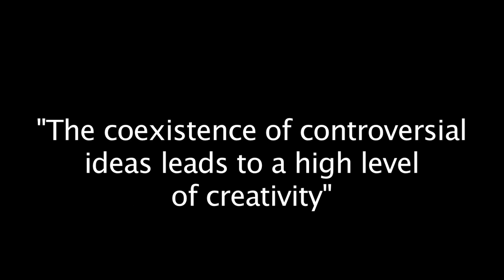Verena Kloos (BMW): "The coexistence of controversial ideas leads to a high level of creativity"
Verena Kloos is president of BMW Group Designworks USA, design studio of the car manufacturer BMW. Verena Kloos speaks about the importance of diversity for the creation process. And why Los Angeles is a prototype of the City of the future.